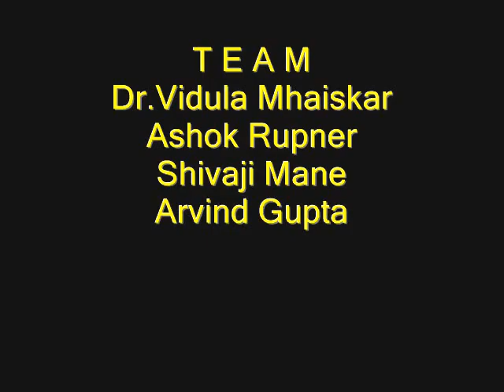STRAW SPINNER - 9MB